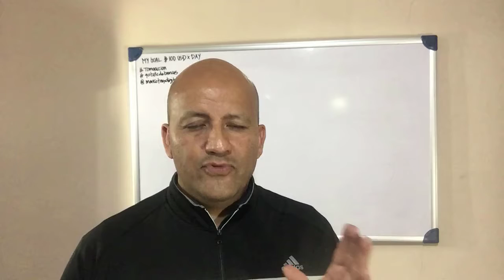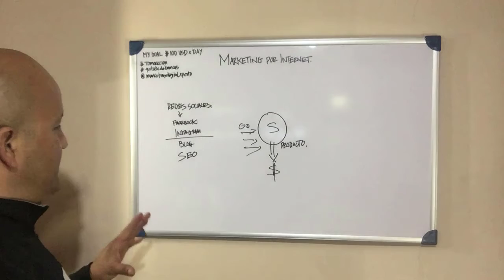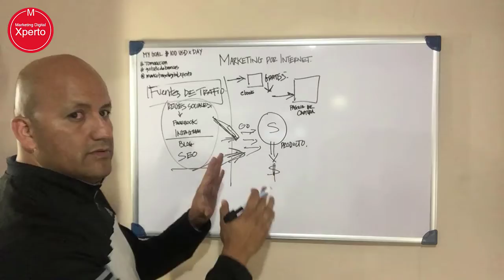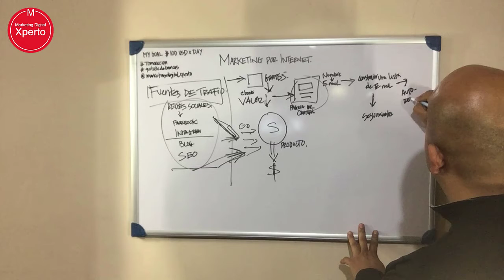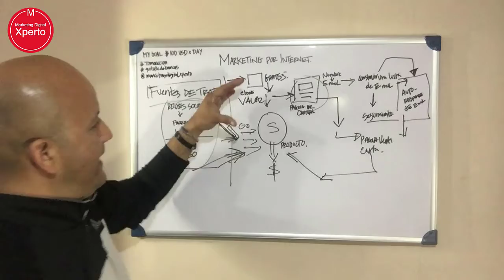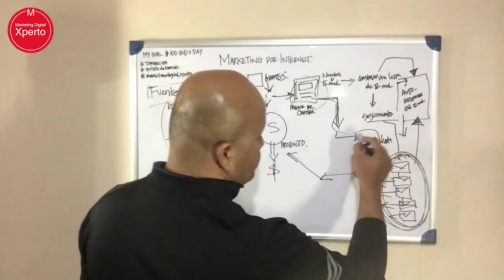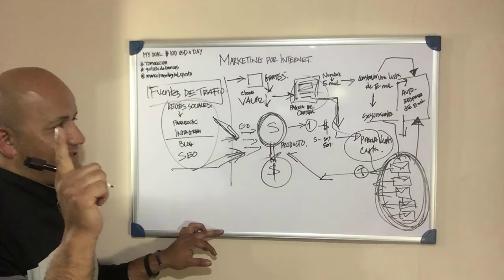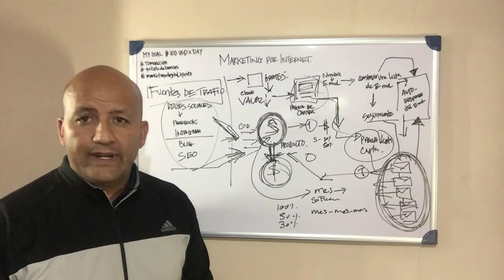Como Funciona el Marketing por Internet I Explicación simple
¿Cómo funciona exactamente el marketing por  Internet? En este vídeo encontraras una simple que te ayudara a comprender cómo comercializar su negocio en línea.

Hola, mi nombre es Carlos Monroy y he estado trabajando en mi negocio por Internet desde el 2018. Me di cuenta y creí  firmemente que que era posible ganar dinero en Internet aplicando estrategias de marketing en mi negocio. Creo que al ver como otras personas tenían éxito con este modelo de negocio fue que despertó en mi un espíritu de emprendedor, pero no fue hasta que aprendí ciertas habilidades y utilizar las herramientas adecuadas que comencé a tener éxito en mi negocio por Internet.

Todo comienza con un producto o sistema. La mayoría de las personas tienen un producto o negocio que aman, pero simplemente no entienden cómo comercializarlo de manera efectiva.

Primero, necesitas crear contenido que sea valioso para tu mercado objetivo a través de la plataforma que elijas (por ejemplo, Facebook, Instagram, blogs, YouTube).

Recuerda que Una vez que hagas esto, debes de regalar algo gratis a cambio de información de la gente, necesitas su información de contacto (nombre y sobre todo su email; esto los agregará a tu lista de correo electrónico donde ahora puedes comunicarte y establecer una relación con tus prospectos.

En la parte posterior, tiene un producto o sistema que le paga DINERO, después de todo, si no le pagaran, sería una pérdida de tiempo. Tal vez no si te apasiona el marketing, pero ¿por qué no te pagan por lo que amas?

Este es el proceso de marketing por Internet. Realmente no es tan complicado como pudieras pensar siempre que lo haces paso a paso. Por supuesto, si intentas aprender todo de una vez, te sentirás abrumado y pensaras que es difícil.

Es por eso que recomiendo primeramente que utilices las herramientas adecuadas y un producto con el cual puedes comenzar a crear tu propio negocio en Internet. La mejor parte de este producto es que te dará todas las herramientas que necesitas para lograrlo y si no fuera poco el mismo producto es con el que puedes iniciar aplicando estas estrategias de marketing para comenzar a generar ingresos por Internet.

Te invito a que utilices este sistema que te ayudara a crecer tu negocio en linea y con el cual podrás comenzar a generar ingresos de diferentes maneras incluyendo al aplicar algunas estrategias de marketing por Internet.

En el siguiente enlace encontraras una prueba gratis por 14 días para que conozcas la plataforma/producto/sistema que yo personalmente utilizo para mi negocio por Internet.

★★ Herramientas para Automatizar tu Embudo de Ventas ★★

✅Builderall: Accede a esta Increíble Plataforma de Marketing Digital completamente GRATIS por tiempo indefinido. No necesitas registrar tarjeta de crédito.

★★ Cursos Avanzados ★★

✅PREMIUMPACK - +150 Masterclasses profesionales donde aprenderás Marketing Digital, e-Commerce, Social Media y mucho más…